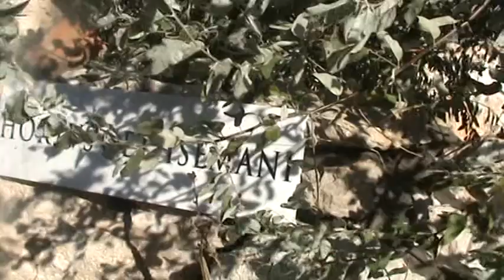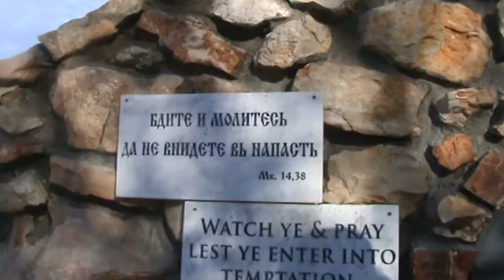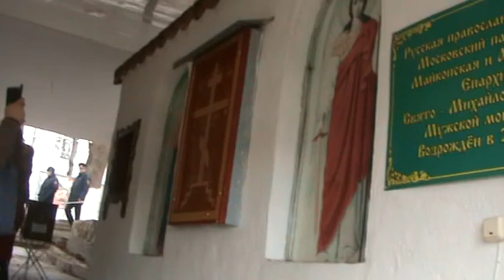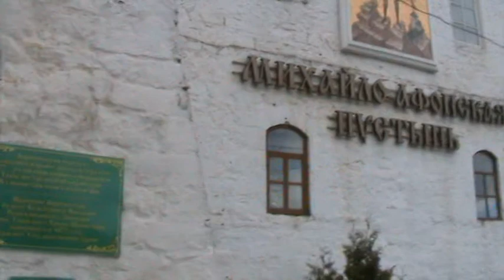Поездка в Михайлово-Афонский монастырь в Адыгее